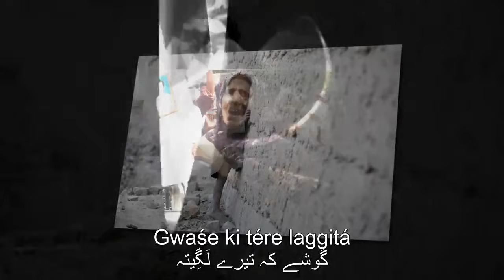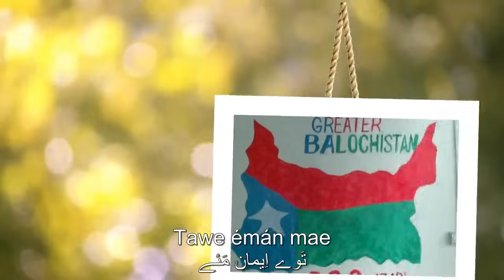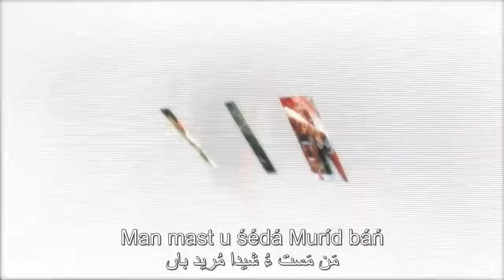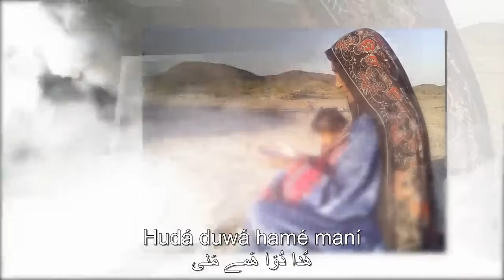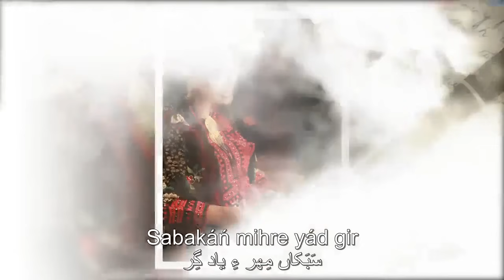عبدل علی - بلوچستان Abdul Alí - Balócistán